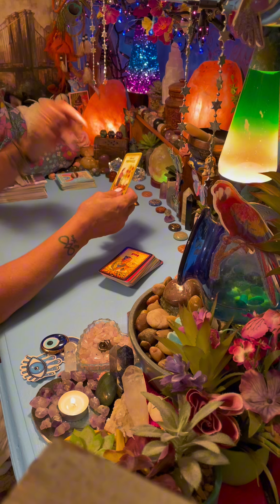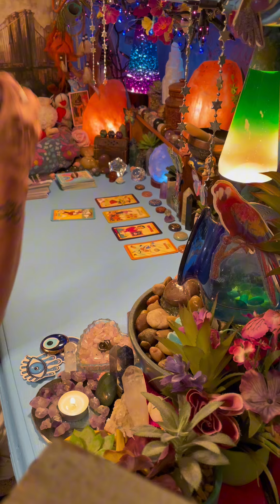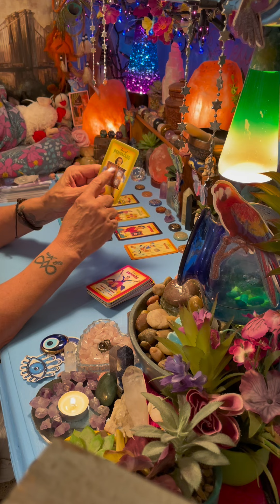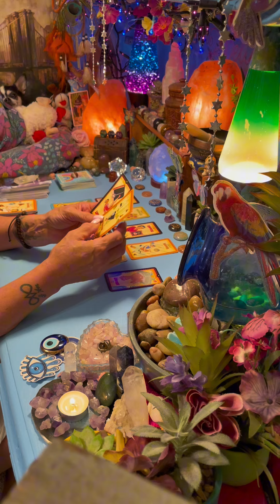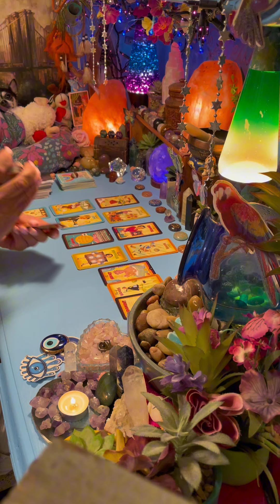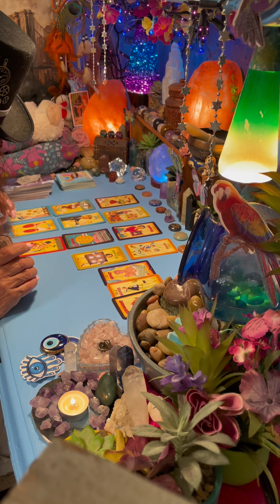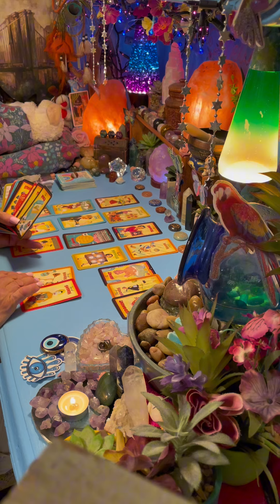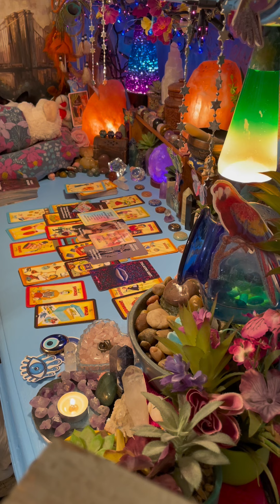“JACKPOT” THE RECIPE FOR SUCCESS YOUR ABOUT TO SEE THIS SO CLEARLY IT’S RIDICULOUS